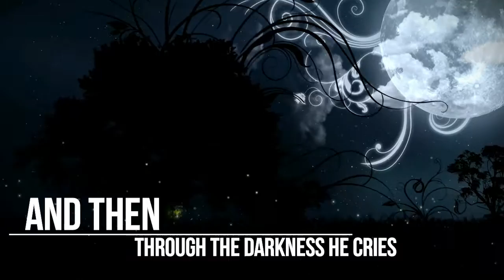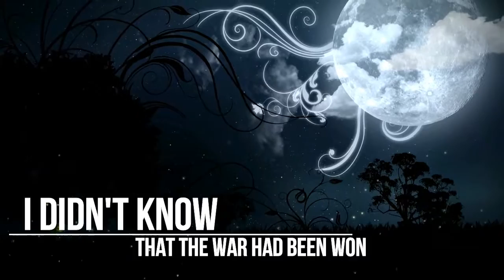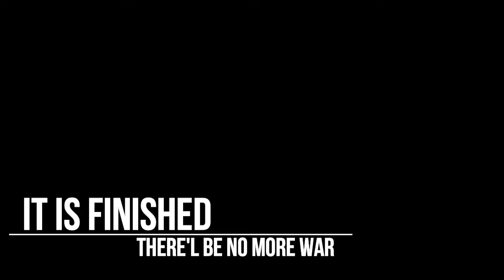It Is Finished by Rayno Claassens